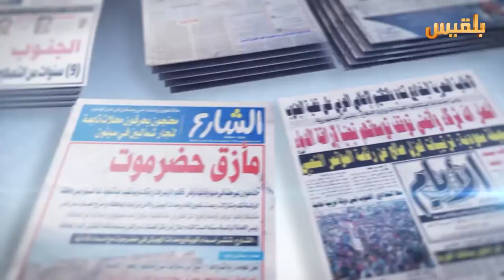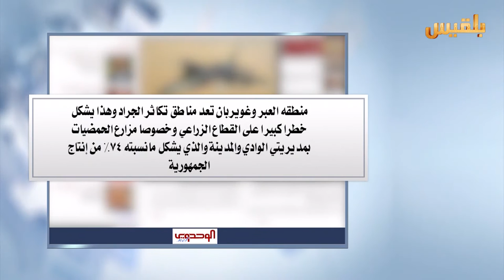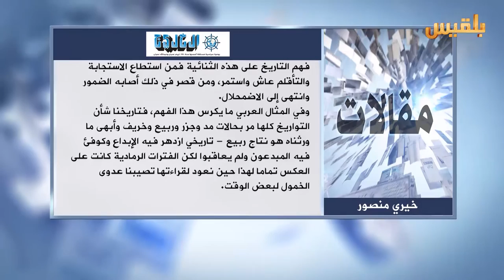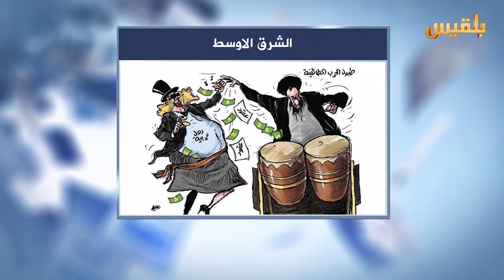كشك الصحافة | 23 - 6 - 2016 | تقديم : سهى المصري